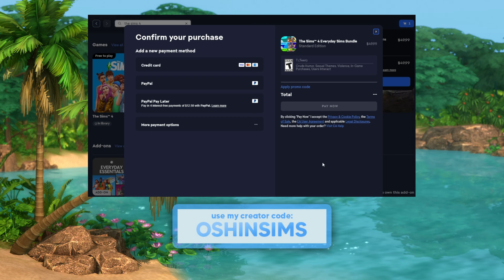Welcome to the Adult years! The Sims 4 Growing Together #27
You thought we were done with birthday's? Nope! Barbie and Kenneth welcome small wrinkles and mid-life crisis as they enter the ADULT years.

If you'd like to support me as a creator, feel free to use my code OSHINSIMS when you purchase any Sims 4 dlc on the EA App or thesims.com

How does using my code support me?

LOTS MENTIONED
Kusina of Lola | LuddySimmer (not available on gallery)
Scremaing Gecko Reno | spookcy